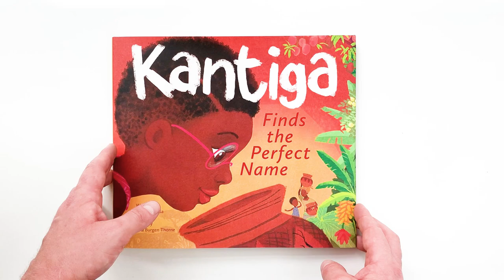Kantiga Finds the Perfect Name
This endearing picture book from South Africa follows the story of a little girl who, with help from her grandmother, explores her identity and learns to appreciate her name.

“There was once a beautiful little girl with a heart as big as her name, Kantiga. But Kantiga did not like her name.” Hearing this, her gogo tells her a family tale of the magical clay pot that seems to be useless because it is cracked and broken. We learn how this flaw makes it more than perfect.

Follow this beautiful tale, full of color and folklore, as Kantiga tries to find the perfect name and on the journey learns a bit more about who she is and where she is from.